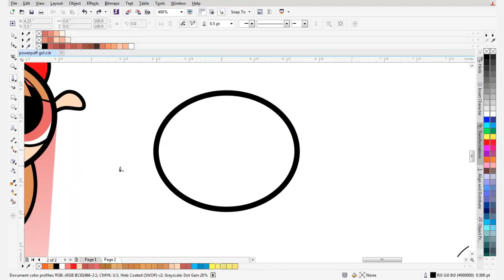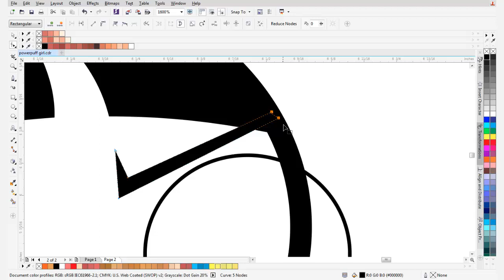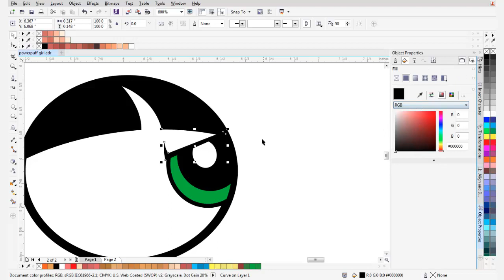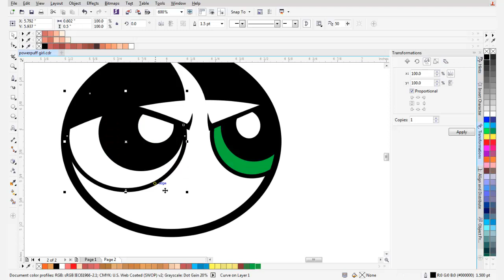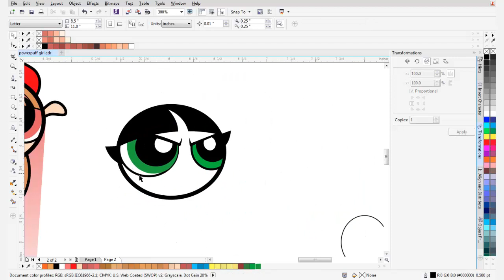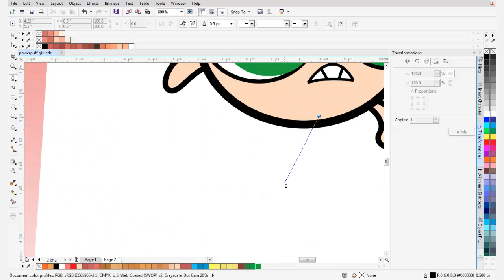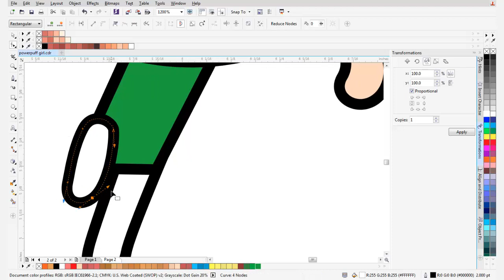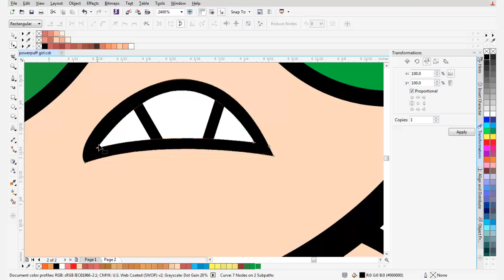How to draw powerpuff girl with corelDraw X7 pt 3 [end]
Open Commission Vector Portrait Cartoon: t.ly/8d9C